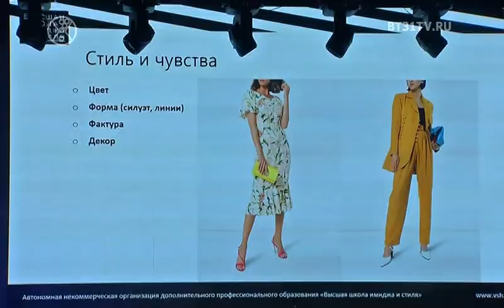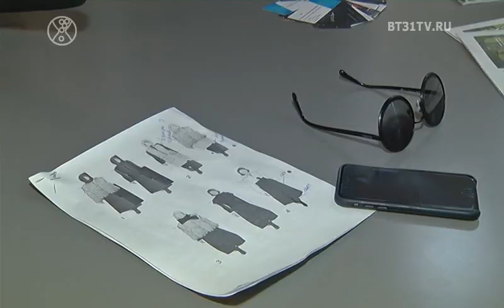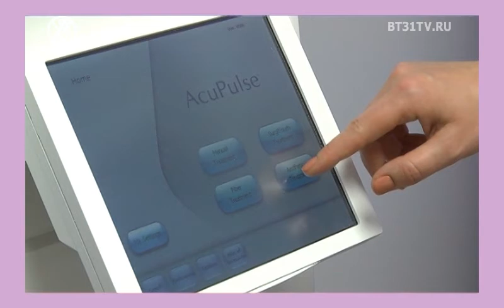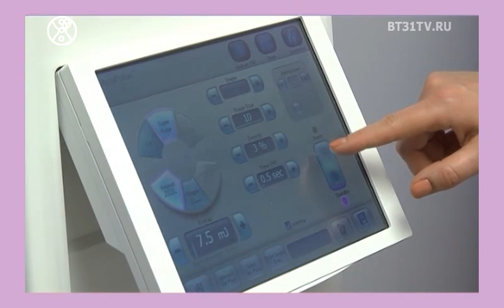Beautytime выпуск 1626 (эфир от 10.12.2019)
Смотрите в этом выпуске:
Зимний Art Fashion Event 2019;
BACKSTAGE с фотосессии новой коллекции ENSO осень-зима 19/20;
Спектакль Добрая история от благотворительного фонда Искорка;
Новые веяния тренда спорт-шик;
День рождения Частной коллекции в формте NoComments.